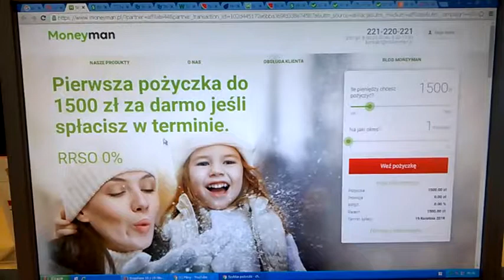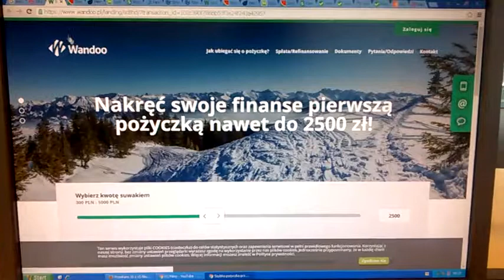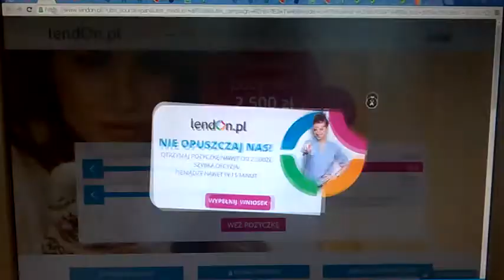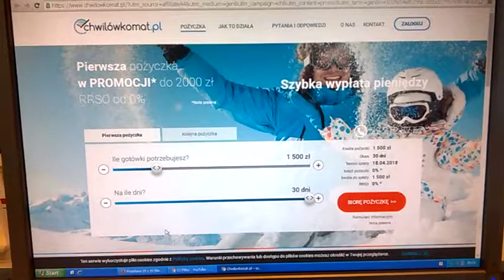DAMY RADĘ,GDY MAZUR ZA DORADZANIE NA STRONĘ PEPICZKÓW PRZEPĘDZIMY I PO LICHWIE!!!